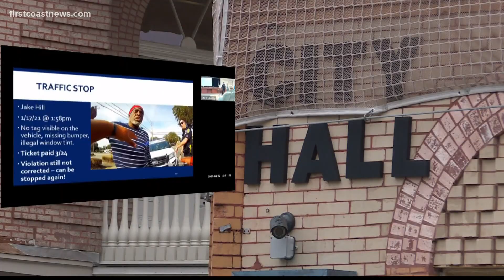Lake City councilman's traffic stop goes viral